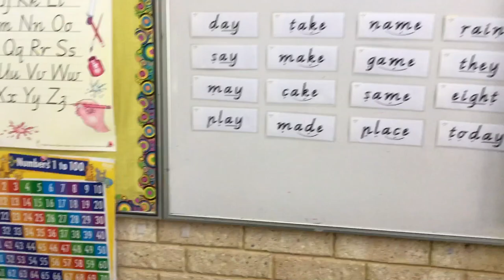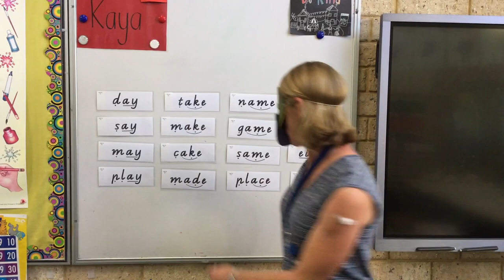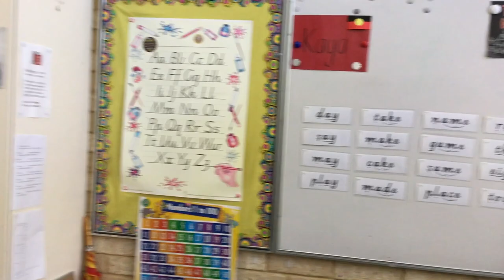SW U13 ai ay a e for snail